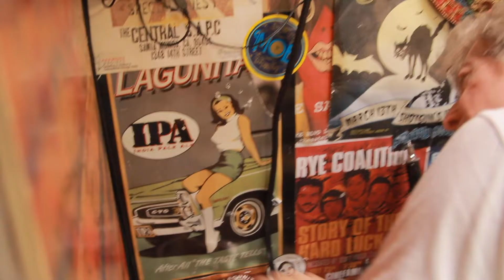PHIL LESH & THE TERRAPIN FAMILY BAND- Full Set (Live from in San Rafael, CA 2017)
Phil Lesh - "Uncle John's Band", "Galilee", and "The Wheel" Live in San Rafael, CA 2017.
Skip to Music 00:12

SHOP AUDIO-TECHNICA
AudioTechnica AE6100:
Audio Technica ATH-M50X:
Audio Technica AE3000:

SHOP ORANGE
Orange Crush 60 Combo:
Orange Crush 120 Combo:
Orange OB1500:
OBC210 mini:

SHOP QSC
QSC TouchMix-30 Pro:
QSC K12.2:
QSC K10.2:

*** Credits ***
Artists: Phil Lesh and the Terrapin Family Band
Director of Photography: Jack Higgins
Recording Engineer: Ethan Glaze
Mixing Engineer: Sean P. Jones
Post Production by: Jack Higgins